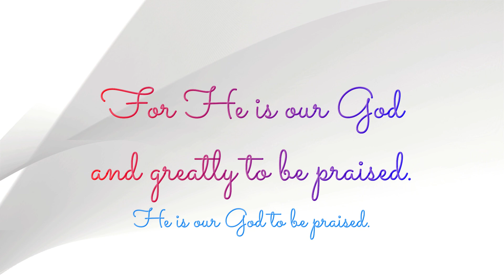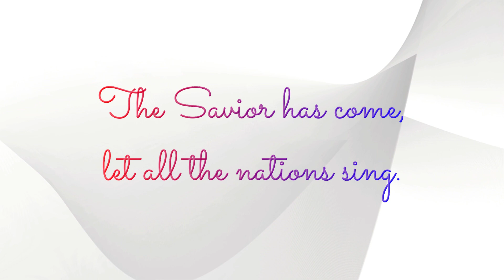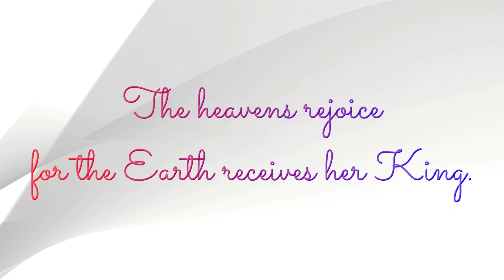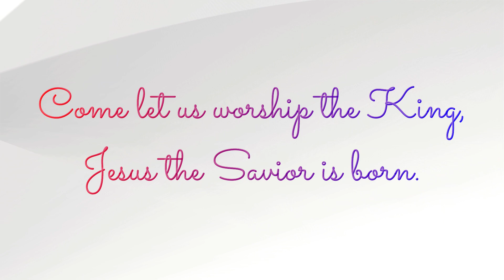Come, Let Us Worship the King | SATB | Piano Accompaniment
Come, Let Us Worship the King - Full Parts